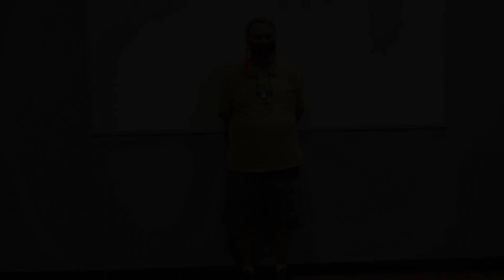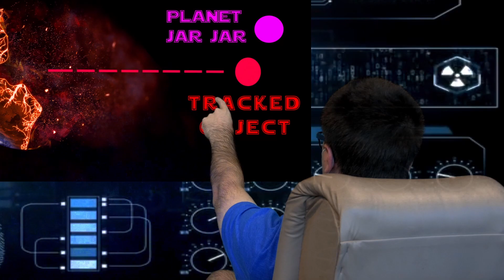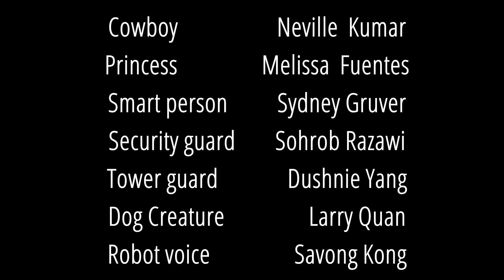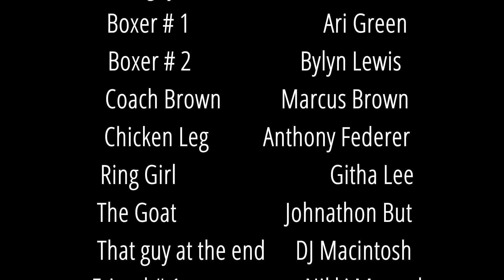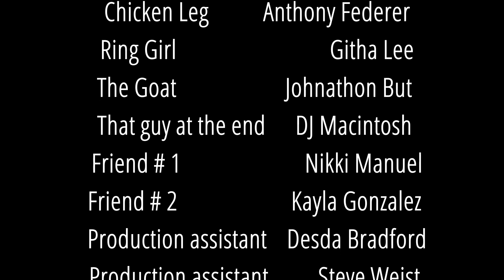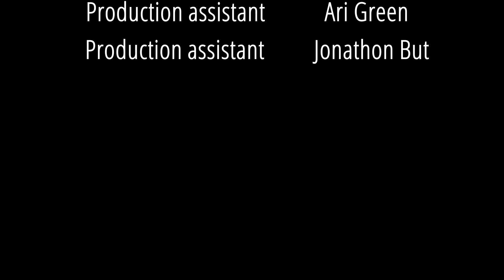AIM HIGHER Elk Grove Short Film: Season of the Cowboy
The Final Cut -  AIM HIGHER Elk Grove Short Film November 2022